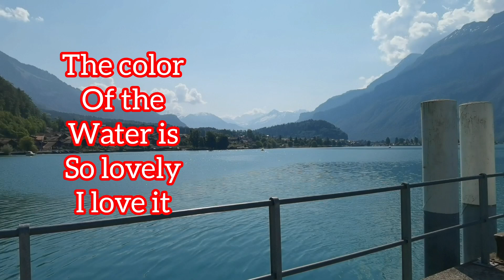Brienz | Night view brienz | 4k walk brienz | Vlog | MS Art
🔔Don't forget to turn on the ringtone to be notified of the latest videos. Thanks❤️

brienz
lake brienz
brienz switzerland
brienz 4k
brienz lake
lake brienz switzerland
brienz rothorn bahn
brienz switzerland 4k
4k brienz
brienz rothorn
brienz to
brienz to interlaken
brienz rothorn train
brienz walk
brienz 2024
brienz boat
brienz lake switzerland
brienz 4k hdr
brienz swiss
brienz am see
brienz suiza
brienz walk 4k
4k walk brienz
walk in brienz
brienz cruise
brienz 4k 60fps
brienz schweiz
lake brienz boat

switzerland
switzerland 4k
switzerland travel
switzerland travel guide
switzerland vlog
top 10 switzerland
switzerland tourism

Travel vlog | Switzerland | France | pakistan | Belgium | Dubai | art | MSart